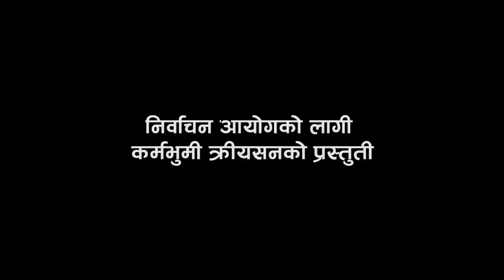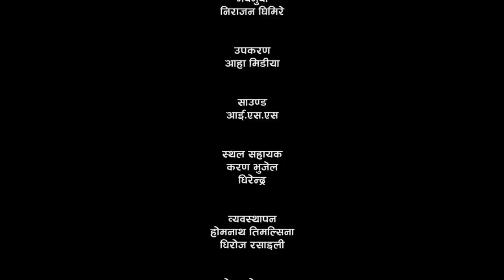निर्वाचन क्लब।।NIRWACHAN CLUB।। EPISODE 1 ।।Ft:Nilkantha Upreti/Jitu Nepal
Guest
Nilkantha Upreti

Adhyaksha
Kiran Kc

Line Producer
Suman Giri "Vanja"

Artist
Dinesh Kafle
Prabhat Lama
Sita Neupane

Presenter
Jit Bahadur Nepal

Badhyabadhak
khadka gandharba and team

Make up
Bishworam Kc

Dress
Nirajan Ghimire

Equipment
Aaha Media

Sound
ISS

Sthal Sahayak
Karan Bhujel
Dhirendra

Bewasthapan
Homnath Timalsina
Dhiroj Rasaili

Post Production
Bhuwan Lamsal

Raju Shrestha

Camera
Sudip Budhathoki and team

Graphics
Bibek Rijal

Ass. Director
Shisir Aryal
Utsav Poudel

Prabidhik Nirdeshak
Sarbesh Rijal

Digital Manager
Bhimsen Adhikari

Shrikhala Nirdeshak
Niraj Nepal

Parikalpana|Nirdeshak
Jit Bahadur Nepal (Jitu)